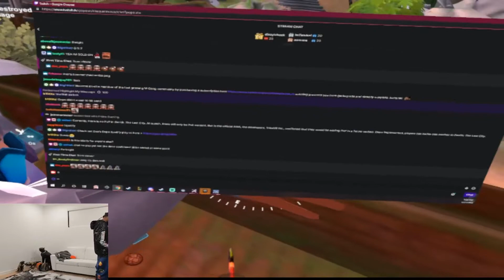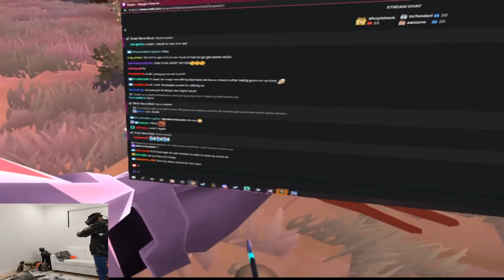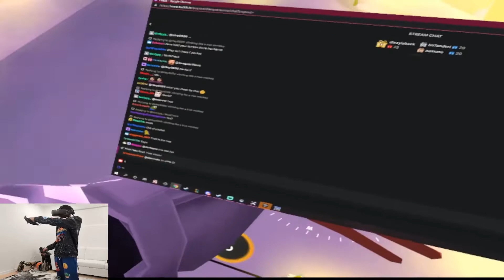Daequan Plays Zenith With His Ex Girlfriend and Gets Trolled On Stream...